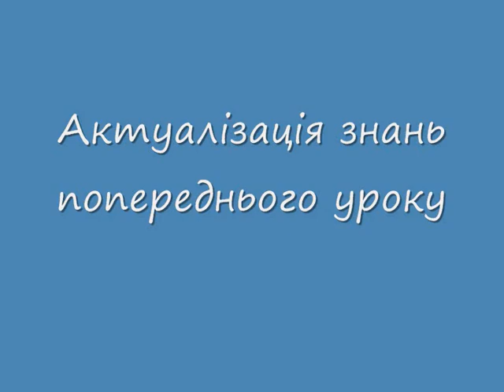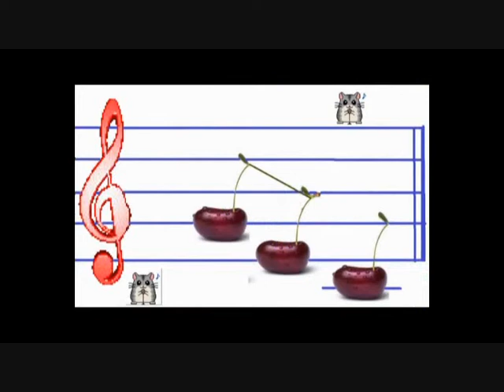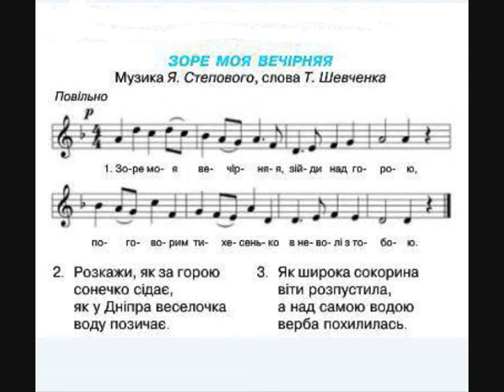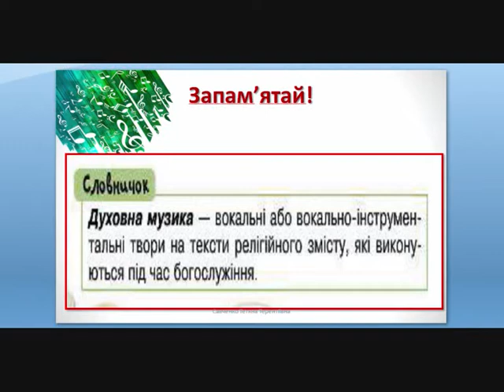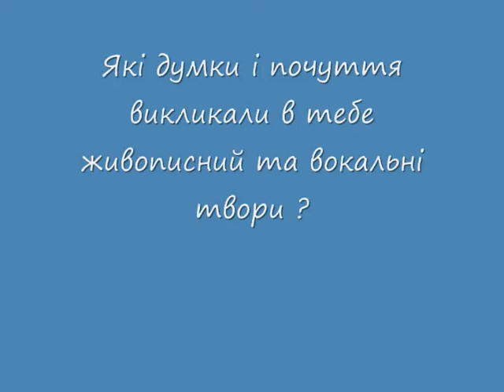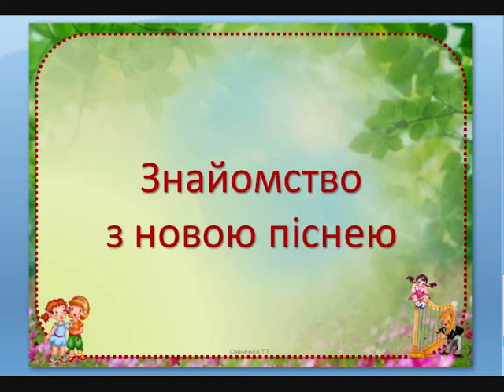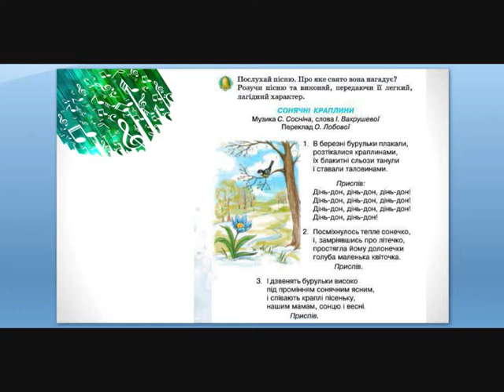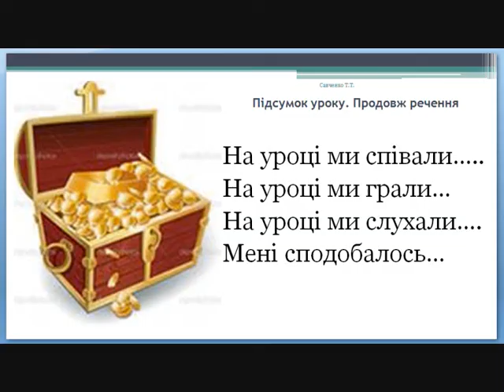Урок музичного мистецтва №23 в 4 класі " Від прелюдії - до молитви"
підручник Лобова О.